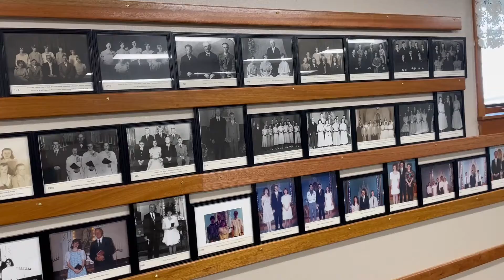Confirmation Picture Display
These photos date back to 1899 when they took photos of Confirmands on their Confirmation Day. Only a few years are missing since that time. They have been not on display for roughly three years due to a remodel and now after too long a wait they are back.